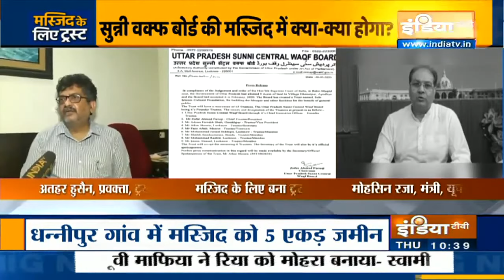Ram Mandir Bhumi Pujan: 5 अगस्त को कितनी भव्य दिखेगी अयोध्या?